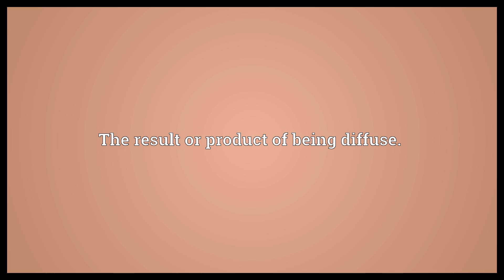Diffuseness Meaning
Video shows what diffuseness means. The state or quality of being diffuse.. The result or product of being diffuse..  Diffuseness Meaning. How to pronounce, definition audio dictionary. How to say diffuseness. Powered by MaryTTS, Wiktionary